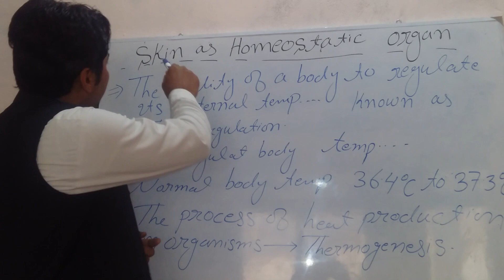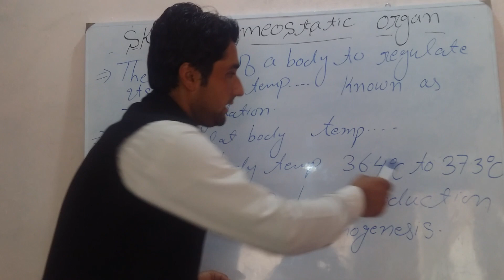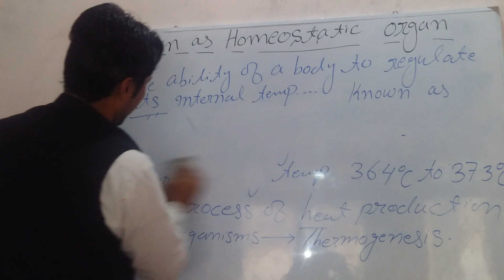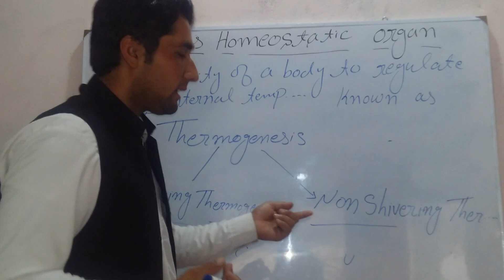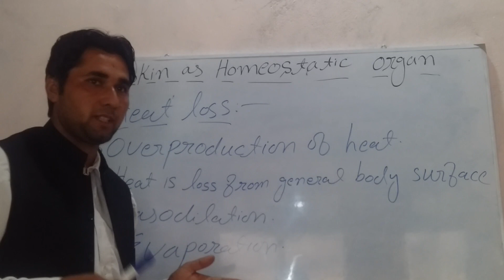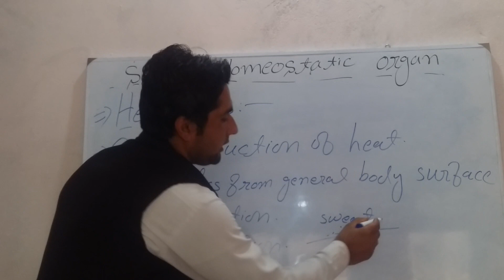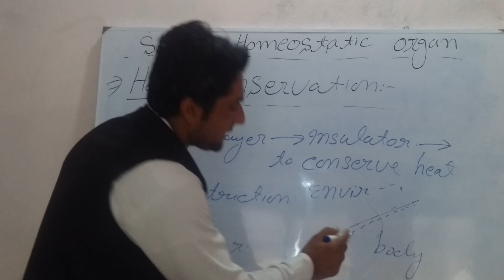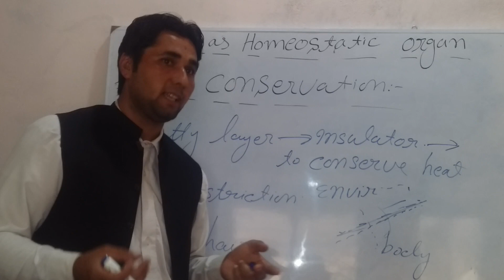Skin as homeostatic organ // Class 10th Biology //Chapter 2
In this vedio you can watch about skin homeostasis in pashto language